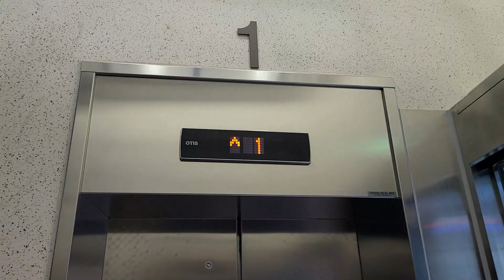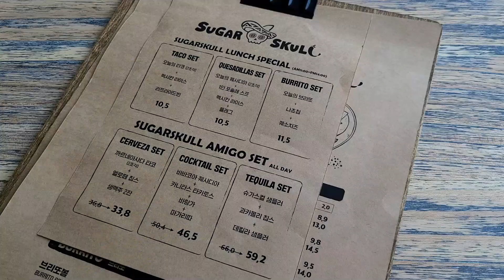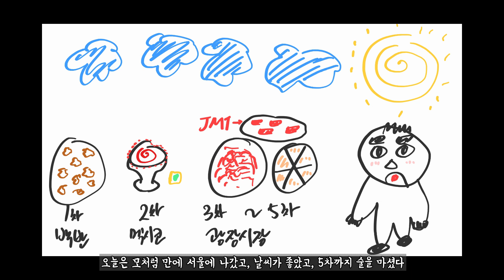서울에서 술을 마셨다. 새마을식당과 멕시코음식, 그리고 광장시장..후..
영상일기 13

모처럼만에 서울에 나왔다.
날씨가 좋았다.
술을마셨다.
12시부터 10시무렵까지..